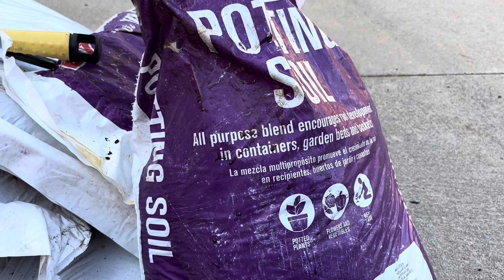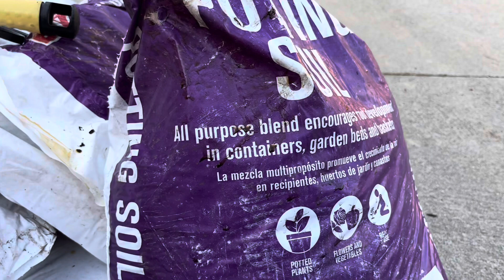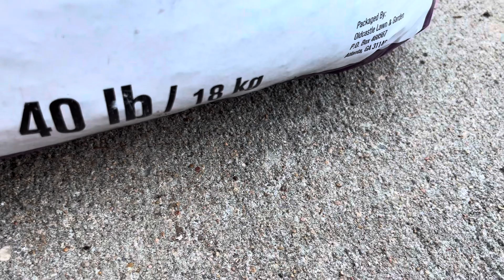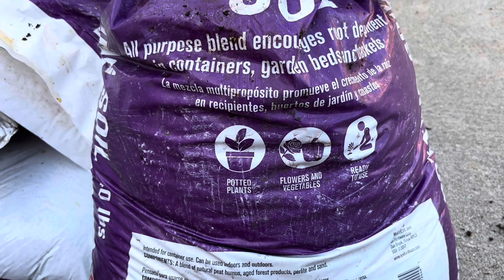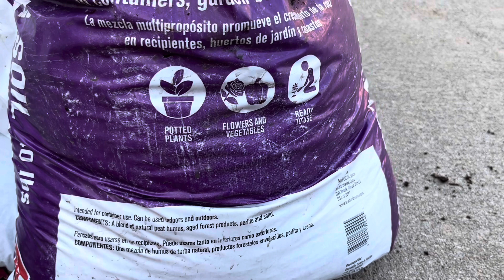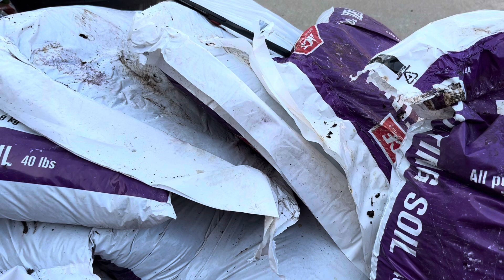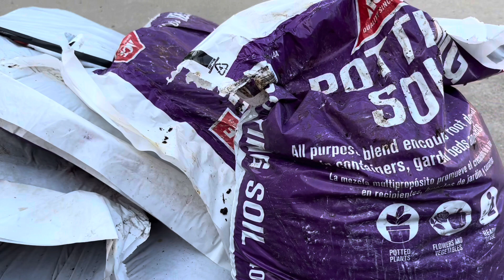Phân potting soil của tiệm ACE(Yeager)rất tốt cho rau,hoa,cây ăn trái,giá rẻ.Trồng tháp rau ngò gai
Quỳnh Mai chào bạn thân thương, hôm nay Mai chia sẻ với các bạn là tiệm ACE (Yeager)có bán phân bao potting soil rất tốt, giá rẻ để trồng rau cải, hoa,cây ăn trái rất tươi tốt. Trồng tháp rau ngò gai.